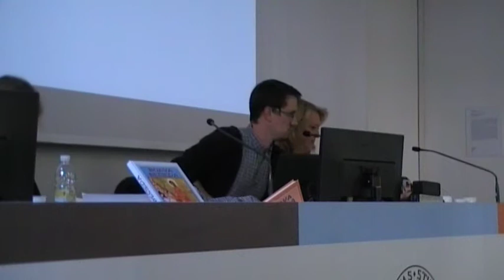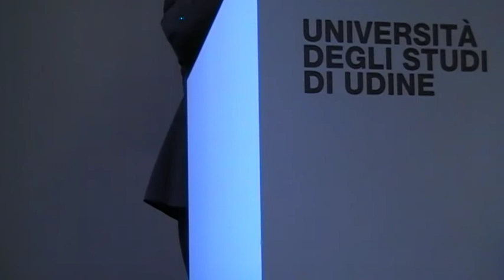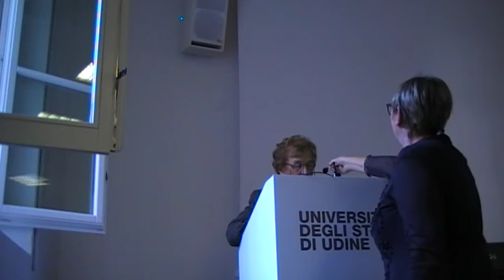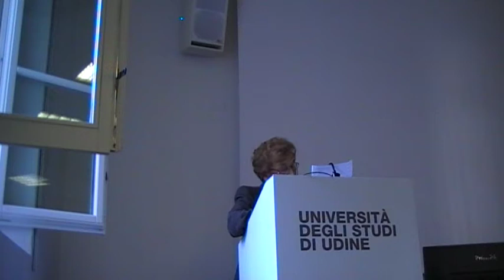Kongres 2018, Slovenski jezik v Videmski pokrajini, KUD Ivan Trinko, Bruna Balloch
Kongres Videm 2018. Nataša Gliha Komac, Janoš Ježovnik, Danila Zuljan Kumar: predstavitev ISJFR. Novo knjigo predstavlja Bruna Balloch.